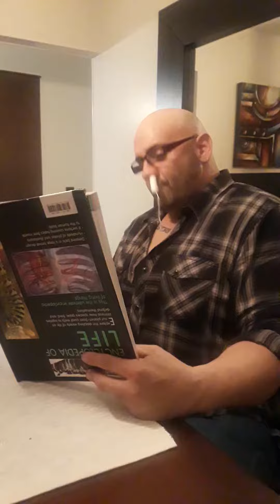The Talk - Too young to stick Tampons in your nose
This was one of my first videos that I tried to put together to teach my son that you have to be a certain age to stick tampons in your nose because his nose is not fully developed so I slapped a maxi pad on his face instead🤦🏻‍♂️